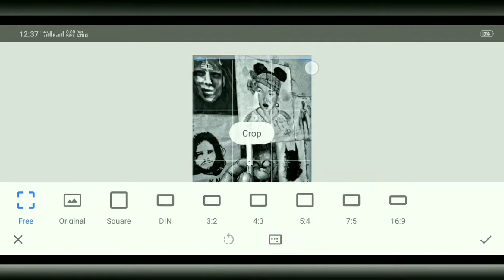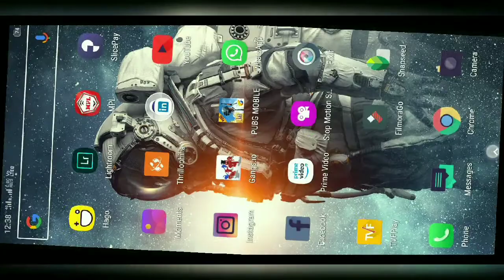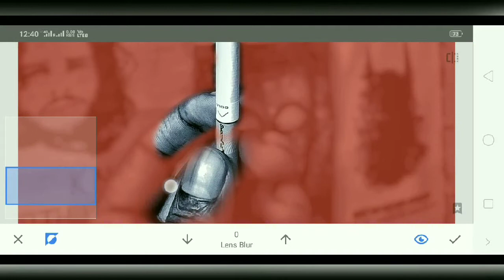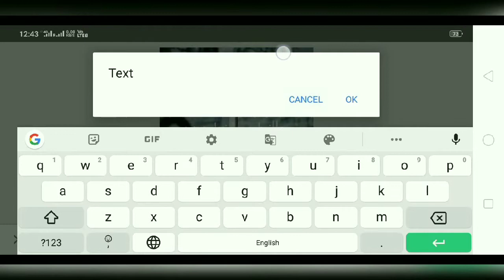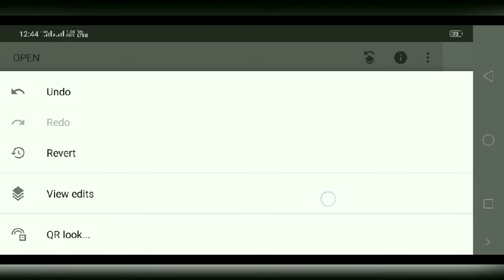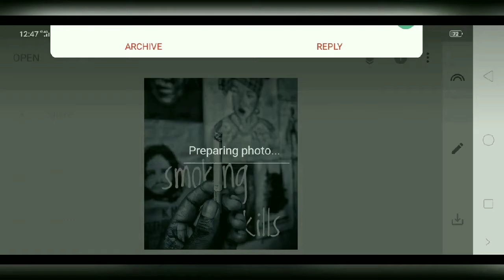Make 3D Text Effect WITH PHONE / SNAPSEED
A simple way to add 3d text in your image with using the phone.
app name- SNAPSEED
edited and song - filmoraGo mobile app